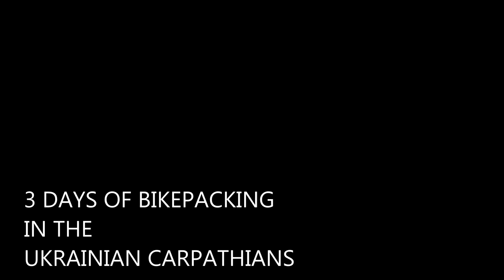Gorgany Bikepacking Trail (Ukraine)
3 days of bikepacking across Gorgany Mountains in Ukraine.
160km from Vyshkiv - Osmoloda- Bystrytsia - Ust Chorna - Kolochava